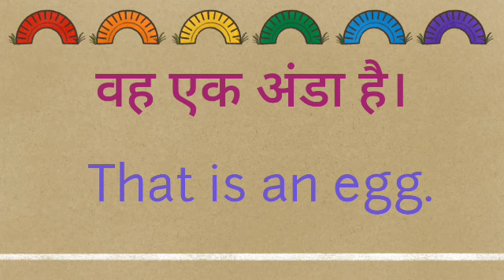vah ek anda hai ka english translation Kya hoga//vah ek anda hai ka translation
vah ek anda hai ka english translation Kya hoga
vah ek anda hai ka translation
vah ek anda hai ka english translation
vah ek anda hai ka english meaning

hit likes.

lots of  ❤️